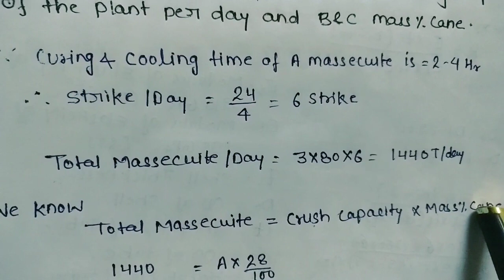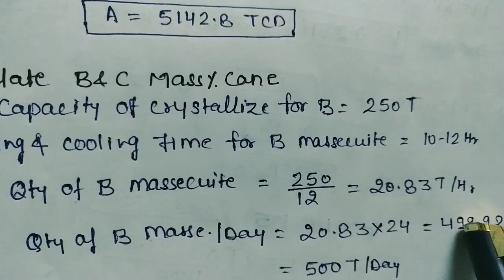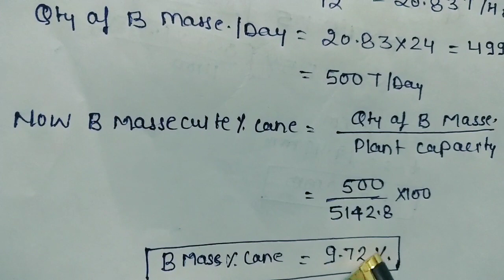Calculate B&C Massecuite % Cane 🌟Crystallizer Calculation